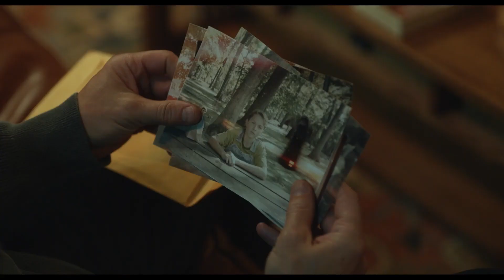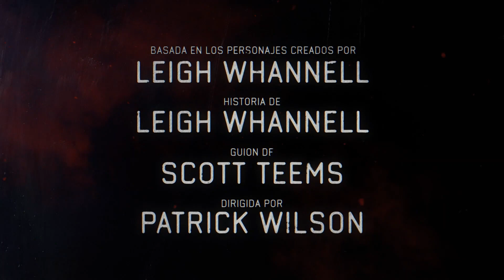INSIDIOUS 5: La Puerta Roja (Trailer español)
Año: 2023
Director: Patrick Wilson
Actores: Patrick Wilson, Rose Byrne, Ty Simpkins, Lin Shaye, Sinclair Daniel, Peter Dager
Sinopsis:
Josh Lambert (Wilson) se dirige al este para dejar a su hijo Dalton (Simpkins) en una universidad idílica. Sin embargo, el sueño universitario de Dalton se convierte en una pesadilla cuando los demonios reprimidos de su pasado regresan de repente para perseguirlos a ambos.